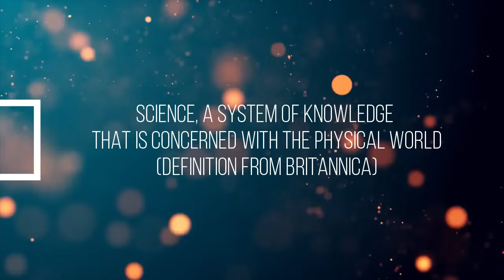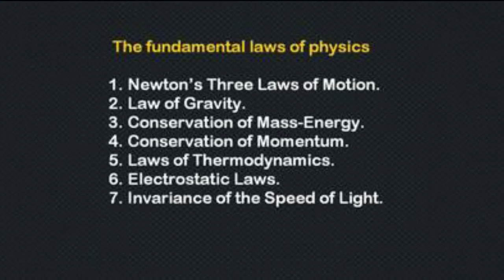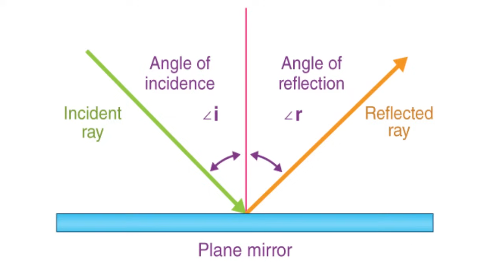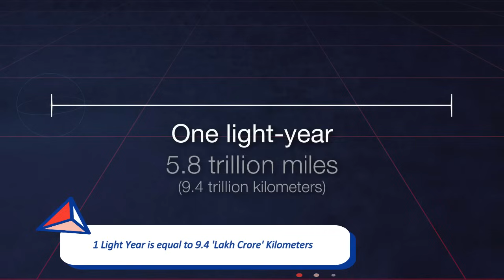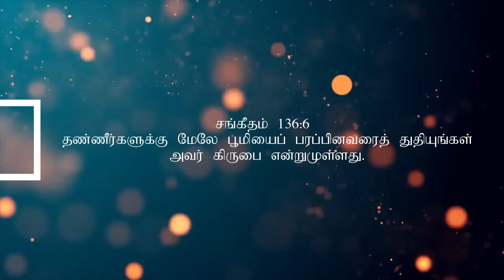SCIENCE AND SIGNS || HLM || EPISODE 10